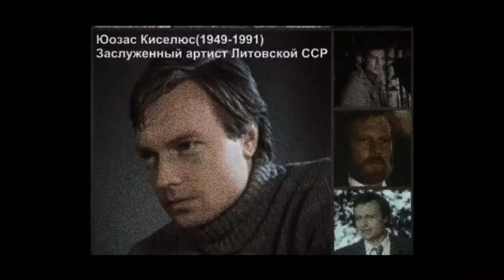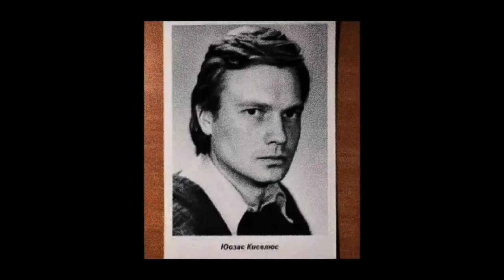Памяти Юозаса Киселюса